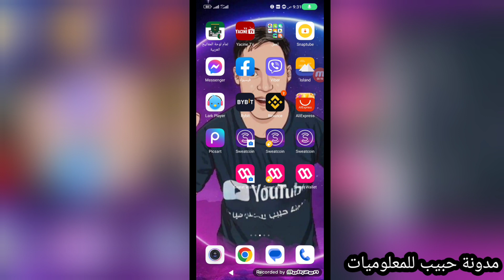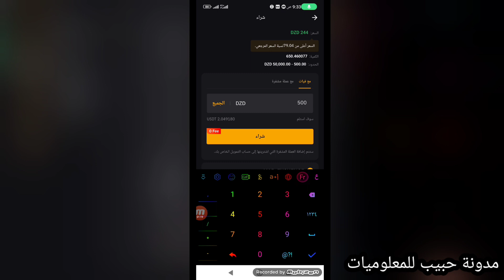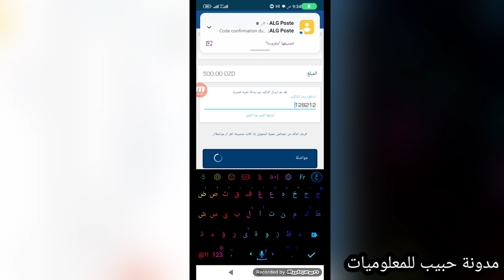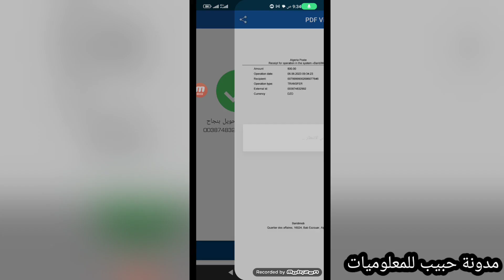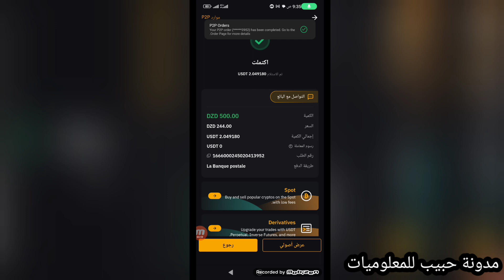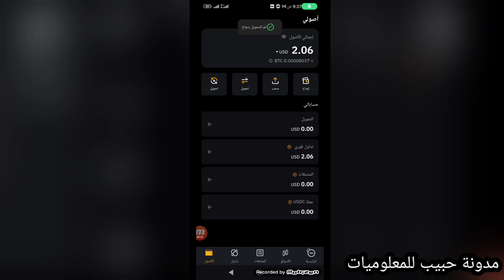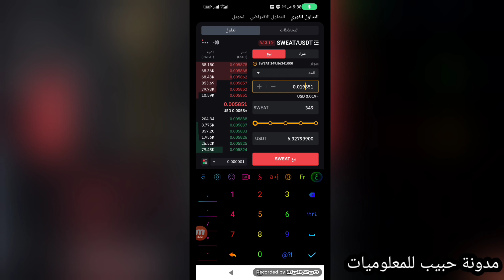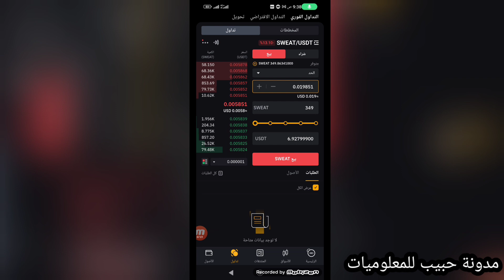طريقه شراء وبيع عملة السويت كوين sweat wealltمنصةBybyt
Sweat coin | طريقه شراء وبيع عملة السويت كوين
✅ منصة كوكوين أفضل منصة للعملات البديلة
✅ بوت تداول مجاني
✅ رسوم تداول منخفضة
✅ لاتحتاج الى توثيق

 00:00 انترو
0:40 طريقة تحميل بايبيت
03:13 كيفية تحويل رصيد سويت كوين الى ccp او فودافون كاش .
05:08 طريقة التحويل  من بايبيت الى بايننس .
09:14 كلام مهم
إستثمار عملة sweat في محفظة sweat wallet | شرح محفظة سويت واليت

ما هي طريقة تحويل عملة سويت من و على محفظة Sweat Wallet
هنا سنوضح في هذا المقطع الخطوات و المراحل التي يجب على كل من مستقبل عملة  Sweat أو مرسلها القيام بها لإنجاح العملية.

شرح كامل لمحفظة Trust wallet | وكيفية شراء العملات من pancake swap من داخل المحفظة ✅

الربح من سويت ولت
طريقة_تحويل_1$_من_sweat_wellat_الي_المنصات_2023

sweatcoin,
sweatcoin شرح تطبيق,
sweatcoin سحب المال,
sweatcoins شرح,
sweatcoin wallet,
هل تطبيق sweatcoin صادق,
هل برنامج sweatcoi
نسخ تطبيق sweatcoin,
نسخ رابط sweatcoin,
نظام برنامج sweatcoin,
نزول عملة sweatcoin,
نسخ التطبيقات sweatcoin,
بيع نقاط sweatcoin,
كيفية بيع نقاط sweatcoin,
سحب نقاط sweatcoin,
زيادة نقاط sweatcoin,
sweatcoin مشكلة,
sweatcoin محفظة,
sweatcoin مركز المؤثرين,
sweatcoin مستقبل,
sweatcoin ما يحسب خطواتي,
sweatcoin مصداقية,
sweatcoin مشاكل,
sweatcoin مصر,
متعقب خطوات المشي من sweatcoin,
محفظة sweatcoin,
مشكلة عدم احتساب الخطوات في sweatcoin,
متى يمكنني سحب المال من sweatcoin,
ماهي عملة برنامج sweatcoin,
ما هي عملة sweatcoin,
موعد نزول عملة sweatcoin,
موعد اطلاق عملة sweatcoin,
مستقبل عملة sweatcoin,
sweatcoin لا يعد الخطوات,
sweatcoin للايفون,
sweatcoin لا تحسب الخطوات,
sweatcoin ليبيا,
sweatcoin للمبتدئين,
sweatcoin لا يحسب الخطوات,
sweatcoin للاندرويد,
sweatcoin للكمبيوتر,
sweatcoin للبيع,
sweatcoin لا يعمل,
لماذا لا يتم احتساب الخطوات في sweatcoin,
sweatcoin قيمة,
قروب sweatcoin,
قصة sweatcoin,
ما قصة sweatcoin,
que es sweatcoin,
قيمة عملة sweatcoin,
قلتش sweatcoin,
قصة تطبيق sweatcoin,
قصة sweat sweatcoin,
sweatcoin فتح برنامج المؤثرين,
sweatcoin في الجزائر,
sweatcoin في العراق,
sweatcoin في اليمن,
sweatcoin في مصر,
sweatcoin في المغرب,
sweatcoin فودافون كاش,
sweatcoin في تركيا,
sweatcoin فتح حساب,
sweatcoin في تونس,